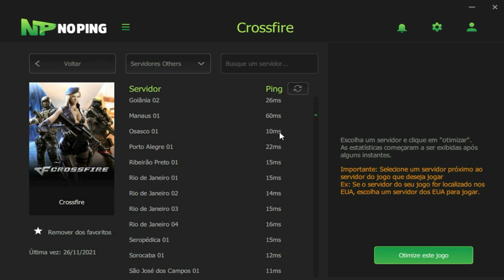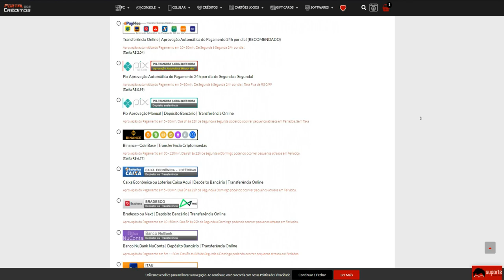AK47 CAMO a mais CROCANTE das AK😍